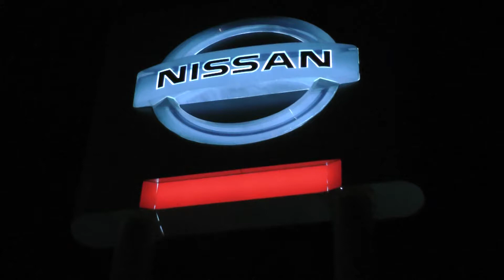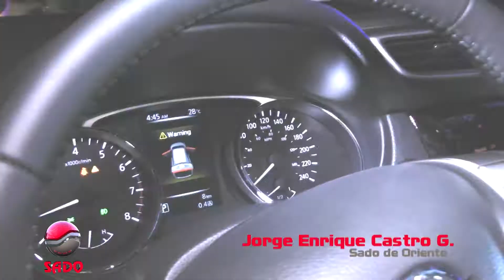Sado de Oriente Presentacion X Trail Atlixco